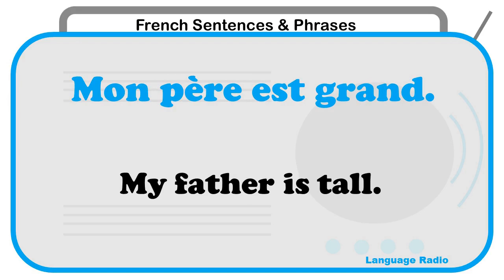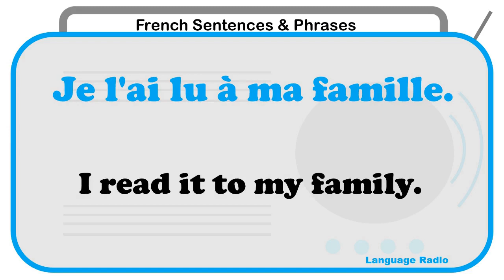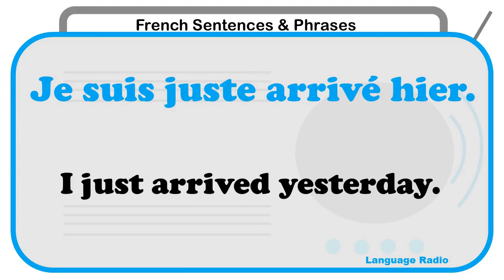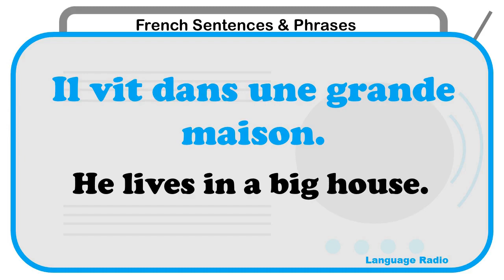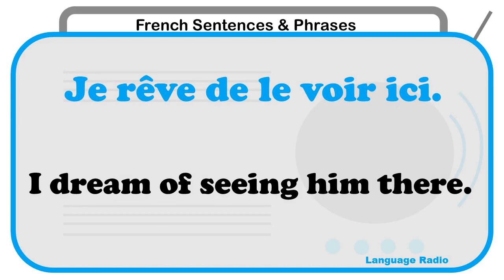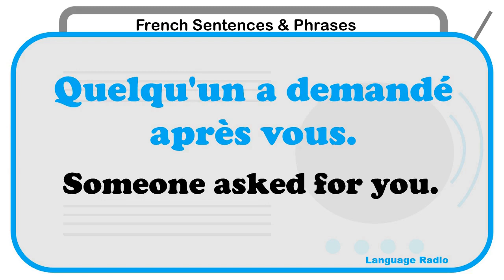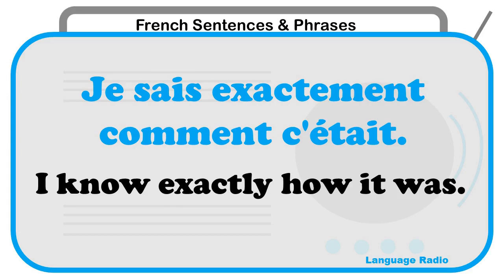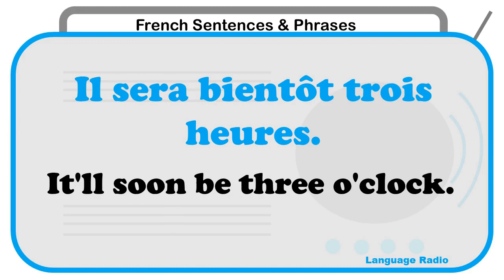Learn French for Beginners - 500 useful sentences